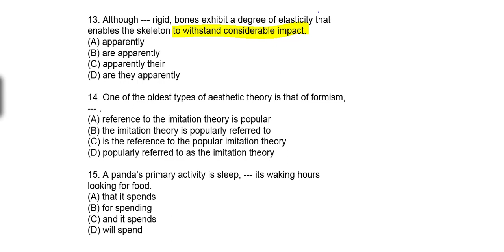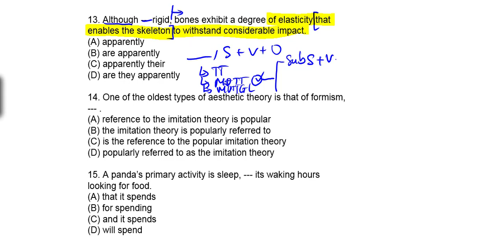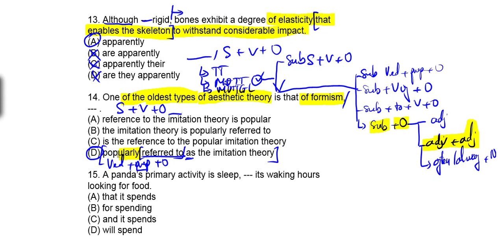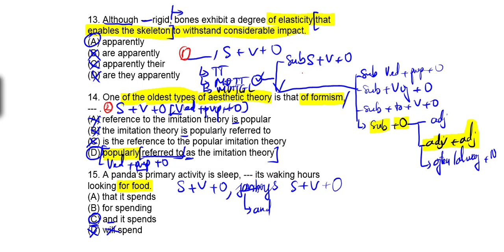Toefl itp | Chữa 15 câu đầu| Đề toefl itp 1990-08| câu 13-15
Playlist learning TOEFL ITP with NGUYEN DUC MUI:
⬛️ TOEFL ITP STRUCTURE AND WRITTEN EXPRESSION
🔴 [Structure] KHÓA HỌC FULL NGỮ PHÁP ONLINE [VER1]:

⬛️ TOEFL ITP READING COMPREHENSION
🔴 [READING] KIẾN THỨC ĐẠT 337-450 ĐIỂM TOEFL ITP:

⬛️ TOEFL ITP LISTENING COMPREHENSION
🔴 [Listening]TOEFL ITP LISTENING PRATICES WITH ANSWER: